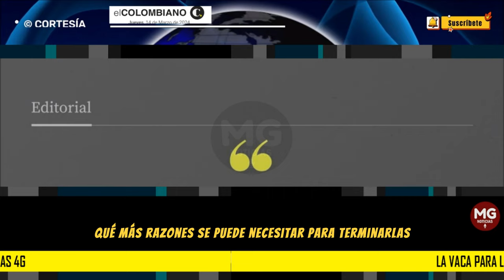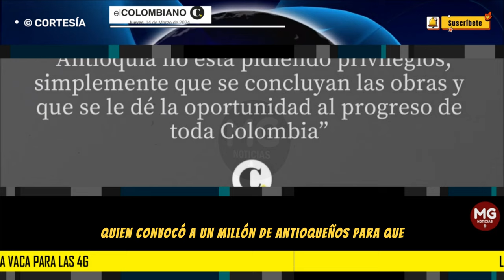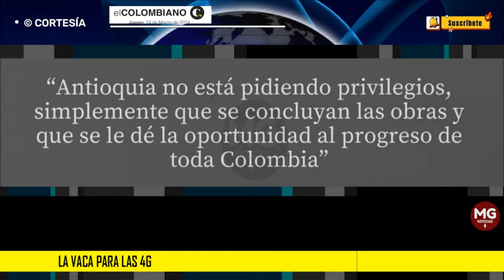LA VACA PARA LAS 4G 🔴 Editorial El Colombiano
De manera que cuando el presidente Petro o alguno de sus ministros dicen que se le ha dado mucha plata a Antioquia, hay que decirles con todo respeto que no es cierto, que en realidad estas son obras que le sirven a todo el país.